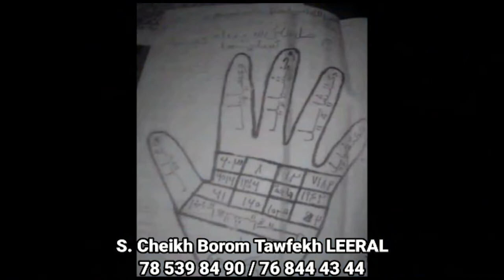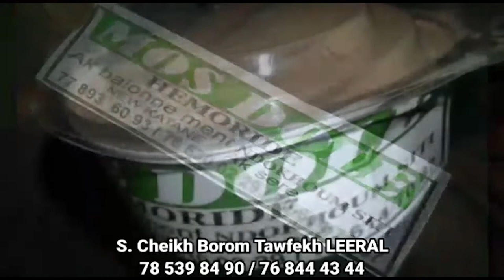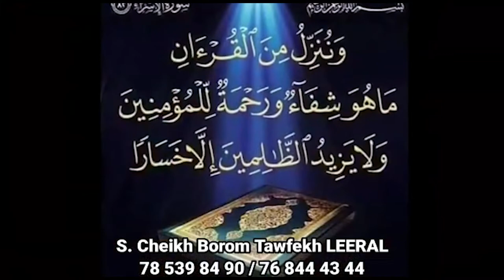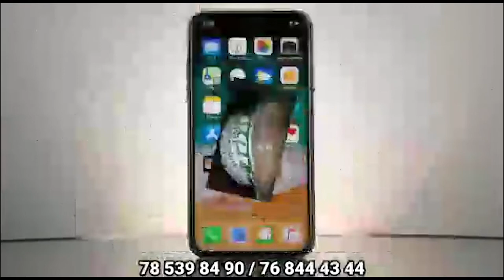Affaire Huit Clos et Fusion Fass / Ndakaru, Bou Siteu livre ses vérités......